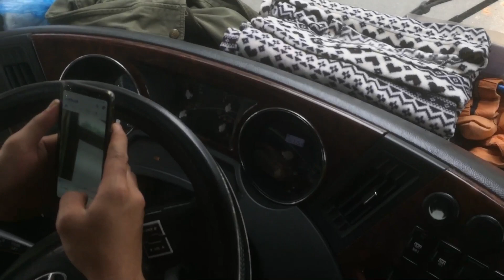Sự hài lòng của quý khách là thành công lớn nhất của chúng tôi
Nhà xe Tân Tuyến